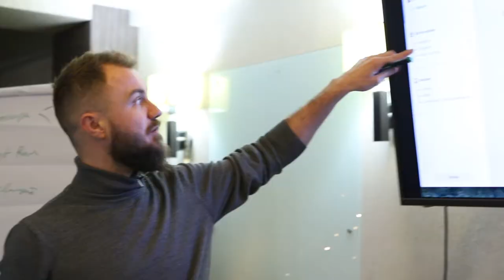Feedback Facebook Start Alexei Sotnic Stream 21